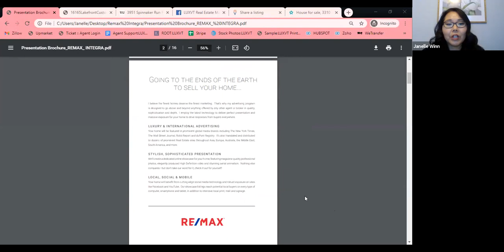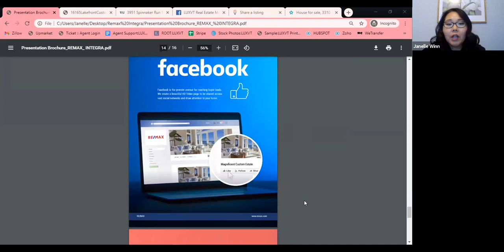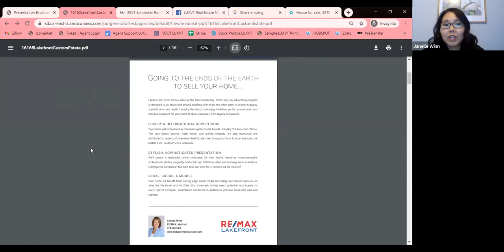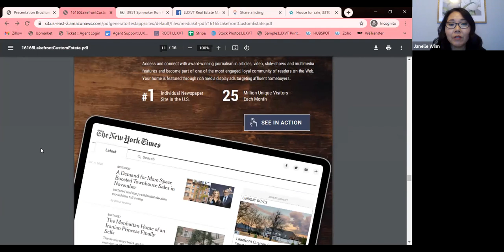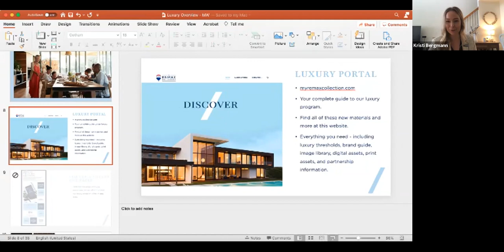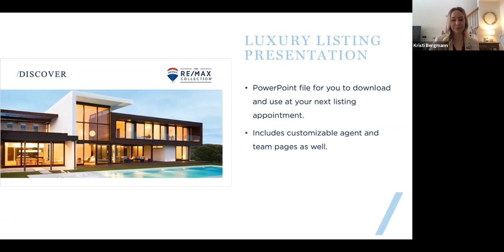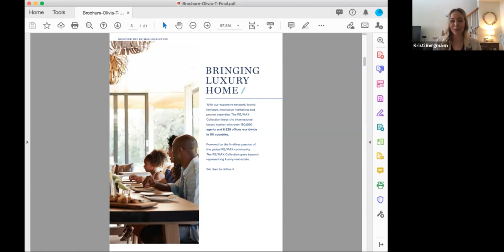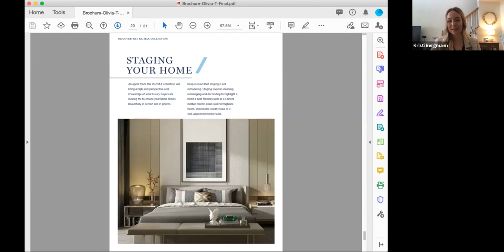RE/MAX Business Builder Series | LUXURY in ANY Market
RE/MAX INTEGRA Business Builder Series. Session recording from March 16, 2021 "LUXURY in ANY Market." Hosted by Michelle Hoyt, RE/MAX INTEGRA with guest panelists, Liz Levey-Pruyn of RE/MAX Shoreline in Portsmouth, NH, Olivia Torun of RE/MAX Realty Enterprises Inc in Mississauga, ON and Judy Barr of RE/MAX Property Pros in Minocqua, WI.